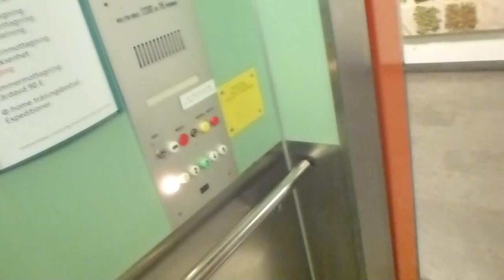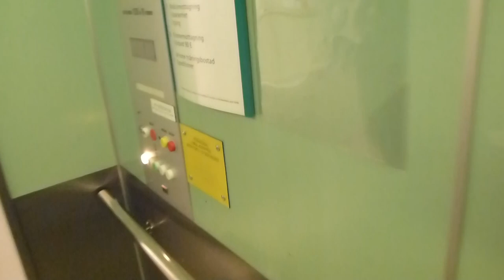EPIC KONE Traction elevator @ Danderyd Hospital